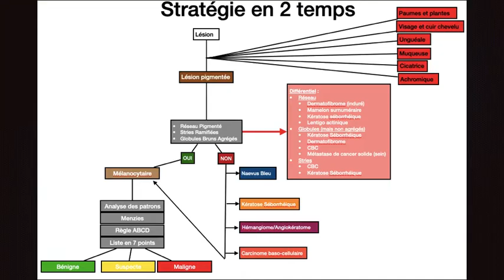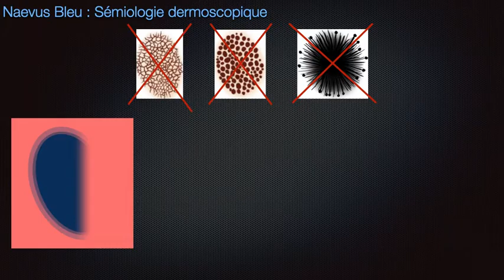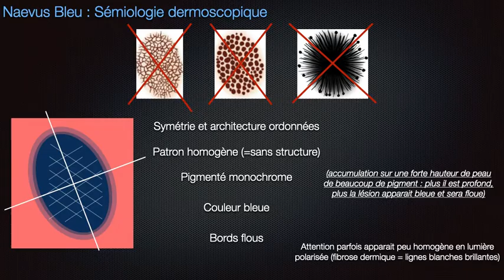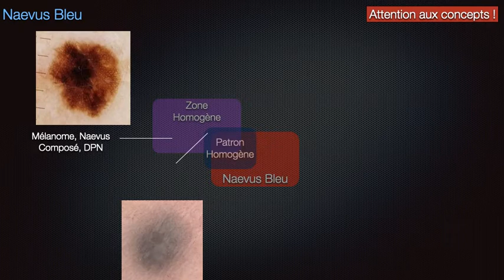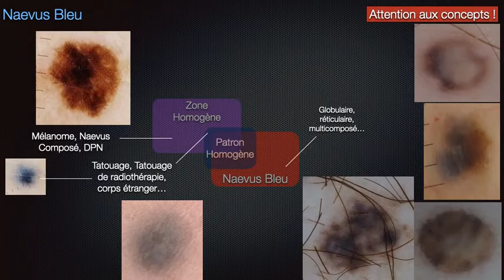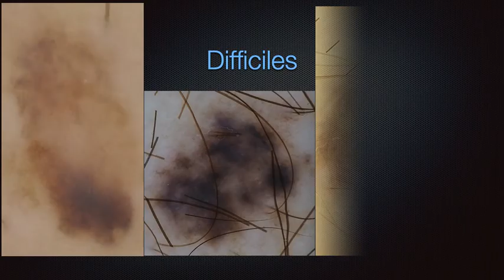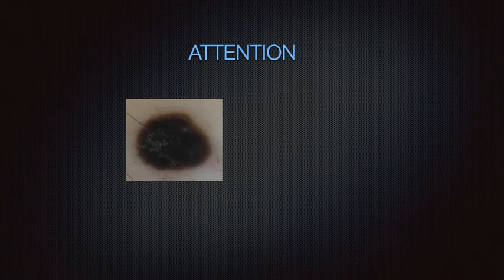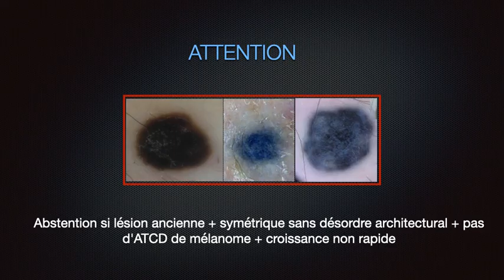Dermoscopie Naevus bleu